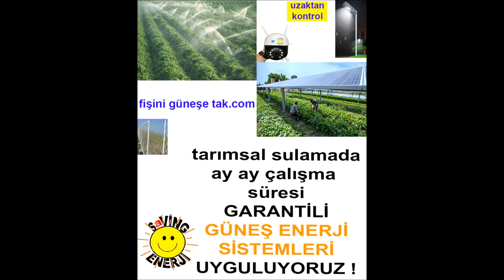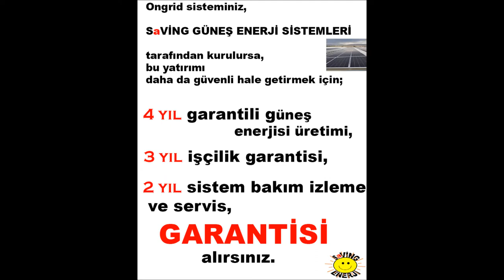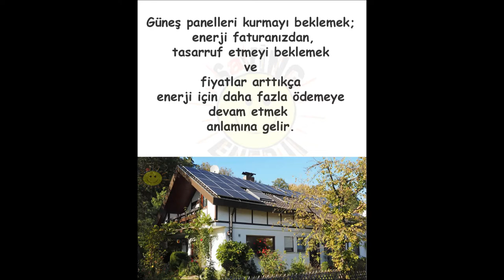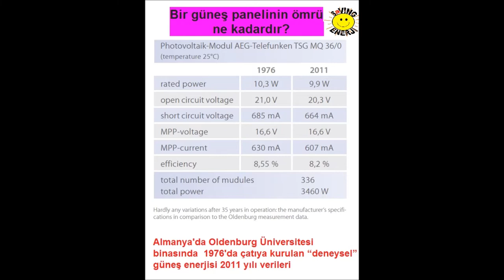Güneş Paneli Ne Kadar Elektrik Üretir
fişini güneşe tak
güneş enerjisi bizim kullanımımız için hazır değildir. Elektriğe dönüştürülmesi gerekiyor . Bu dönüşümün verimliliği, şu anda hasat edebileceğimiz güneş enerjisi miktarını etkiler. Piyasadaki en verimli güneş panelleri yüzde 22’lik maksimum verime sahiptir , ancak etrafta gördüğünüz çoğu güneş enerjisi paneli yalnızca yüzde 15’e kadar ulaşır.
Bu nedenle, güneş enerjisi bedava ve bol olsa da, onu hasat etme yeteneğimize gelince, hala iyileştirme için çok aşamamamız var. Ve güneş panellerinin verimliliği sınırlayıcı faktörlerden sadece biridir.
Güneş paneli çıkışını etkileyen faktörler
Her güneş enerjisi dizisi farklı olsa da, her sistemin toplam elektrik çıkışını etkileyen yedi genel faktör vardır. Bu faktörler şunlardır:
*Boyut:
 Konut güneş enerjisi sistemlerinin çoğu 1 kilowatt ile 5 kilowat arasında değişmektedir. Daha iyi bir fikir için, 5 kW (sisteminize bağlı olarak) 14 panelden oluşabilir ve ortalama bir müstakil evin tüm elektrik ihtiyacını karşılayacak kadar enerji üretebilir  .
*Yön:
Panellerin çatıdaki konumu çok önemlidir. Kuzey yarımkürede, paneller en iyi sonucu elde etmek için güneye, güneydoğuya veya güneybatıya bakmalıdır. Güney yarım kürede ise tam tersi.
*Çatı açısı:
En ekonomik yöntem çatıya panel montajı olduğu için açı çatınızın eğimine bağlıdır. Bununla birlikte, panellerin verimini en üst düzeye çıkarmak için, mevsime göre paneli eğebileceğiniz ayarlanabilir kurulum elde edebilirsiniz. Uygun açıyı belirlemenin temel kuralı, paneli kışın başlangıç ​​konumundan dikey olarak 15 derece, yazın ise yatay olarak 15 derece daha fazla eğmektir .
*Konum:
Coğrafi konumunuz, güneş sisteminizin farklı mevsimlerde ne kadar güneş ışığı alacağını belirler. Aynı panel Ankara’da Trabzon’dakinden daha fazla elektrik üretecek, çünkü Trabzon da genellikle daha bulutlu günler geçiriyor.
*Gölge:
 Genel bir kural, gölgelemeden mümkün olduğunca kaçınmaktır. Yaygın olarak kullanılan bir güneş paneli, 60 güneş pilinden oluşur. Bu 60 güneş pilinden sadece 4’ü gölgede kaldığında, enerji üretimi yüzde 10 düşebilir . Bazı hücrelerdeki gölge, diğer hücrelerin aşırı çalışmasına neden olarak güneş panelinin ömrünü kısaltır.
*Bakım:
 Toz, güneş ışığının panele erişmesini gölgeye benzer şekilde engeller. Son araştırmaya göre , toz nedeniyle verimlilik yüzde 25’e kadar düşebilir. En iyi performansı elde etmek için , panellerin düzenli olarak temizlenmesi onu ev işleri listenizin en üstüne yerleştirmelidir.
*Sıcaklık:
Güneş panelleri, ışığın enerjisini (ısı değil) elektriğe dönüştürür. Paneller, 25 santigrat derece veya 77 derece Fahrenhayt sıcaklık açısından “ideal” koşullar altında test edilir. Ancak sıcaklık bir santigrat derece arttığında, paneller yaklaşık yüzde 0,4 verimlilik kaybeder . Soğuk malzemeler elektriği daha iyi ilettiği için daha soğuk sıcaklıklar daha çok arzu edilir. Soğuk iklimlerde tek sorun güneşli günlerin azalmasıdır.
Dikkate alınması gereken çok şey gibi görünebilir, ancak gerçek şu ki; yukarıda bahsedilen unsurların çoğu, temel fizikle birleştirilmiş sağduyudan ibarettir. Bu nedenle, bu faktörlerden herhangi birinin veya bunların kombinasyonunun güneş panellerinin üretim kapasitesini tehlikeye atabilmesi sürpriz olmamalıdır.

Bir güneş paneli tarafından üretilen elektrik
Bir güneş panelinin enerji çıkışı, sahip olduğunuz panelin boyutuna ve verimliliğine göre değişir.
Ortalama olarak modern bir güneş paneli, ideal güneş ışığı ve sıcaklık koşulları altında 250 ila 270 watt arasında üretir. Bu, 84 adet kompakt floresan ampulün günde 1 saat yakılmasına eşdeğer güce eşittir  . Bu panel 60 güneş paneli hücresinden oluşmaktadır. Bir güneş pili, yüzde 15 ila 18 arasında verimlilikle 5 watt üretir. Bu durumda panelin boyutu yaklaşık 1.65 cm uzunluğunda ve 100 cm genişliğindedir.
Ancak 455 watt’a kadar güç üreten panellere de sahip olabilirsiniz. Yine de, daha yüksek çıktıya sahip panellerin daha pahalı olduğunu ve genellikle boş alan sınırlayıcı bir faktör olduğunda kurulduğunu bilmelisiniz .
Hepsi bu değil…
Her panelin arkasında maksimum güç derecesini belirten bir sayı bulunur . Bu sayı, standart test koşulları altında üretilen doğru akımı ifade eder. Güneş panelleri doğru akım ( Disi ) ürettiği ve evlerimizde alternatif akım (AC) çalıştığı için üretilen gücün dönüştürülmesi gerekiyor. Dönüşüm sırasında daha fazla enerji kaybı meydana gelir. Genellikle yüzde 20 civarında kayıplar vardır.
Bu, güneş panelleri tarafından üretilen doğru akımdan, kullanımımız için alternatif akımın yüzde 80’ini elde ettiğimiz anlamına gelir. Dolayısıyla enerji ihtiyacınızı karşılamak için kaç tane güneş paneli gerektiğini hesaplamak istiyorsanız bu sayıyı göz önünde bulundurmalısınız.

daha fazlasını,  internet sayfamızdan okuyabilirsiniz.
NSTAGRAM ;  saving_gunes_enerji